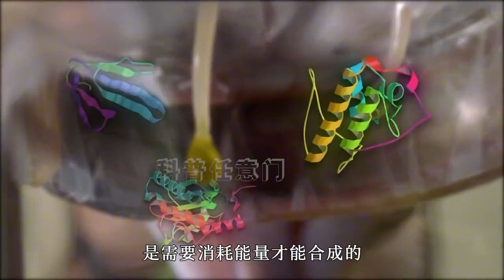印度醉汉与毒蛇互咬，你一口我一口，以牙还牙，真的可行吗？【科普任意门】